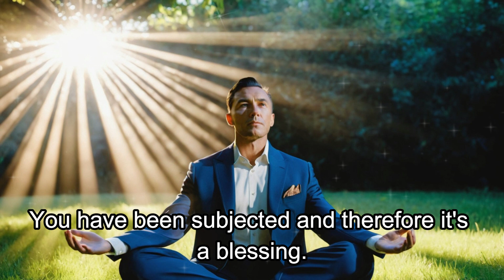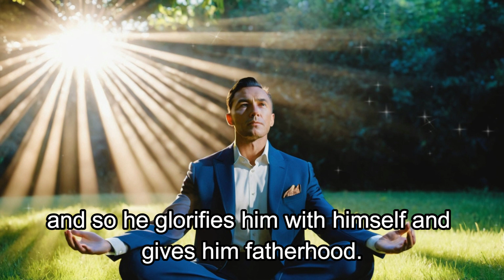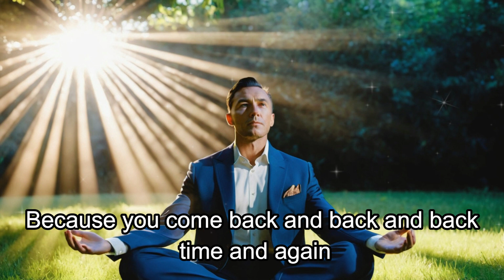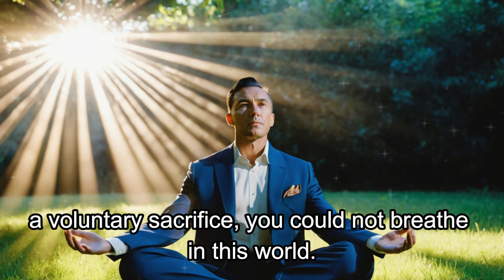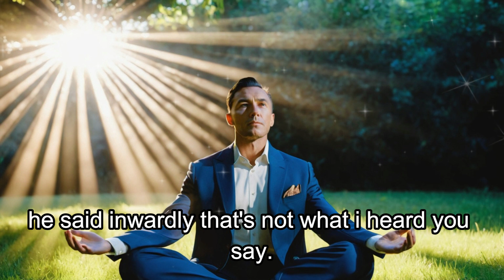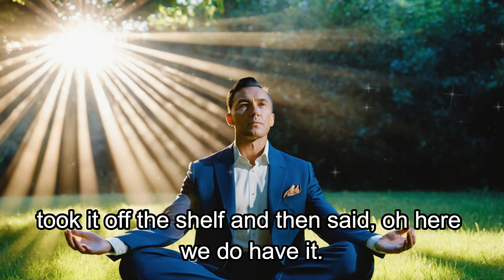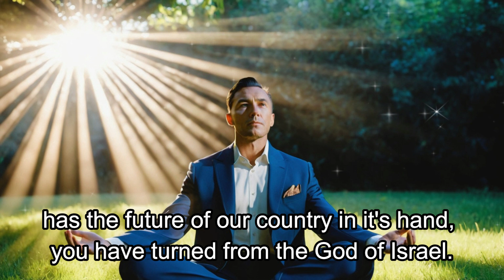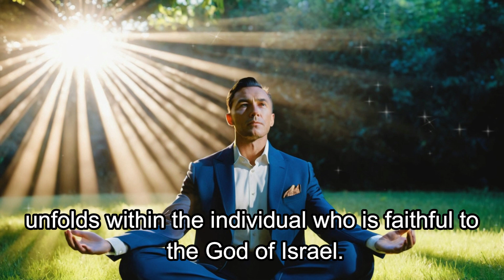Neville Goddard The Unalloyed Lecture Part 3 - You And God Are One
In this one Neville explains his friend Manifesting a Record that a shop did not have in stock. Fascinating. He also tells you briefly how to manifest and to try it yourself.